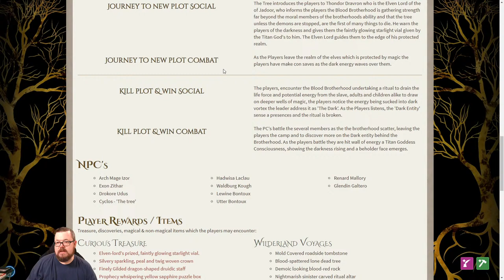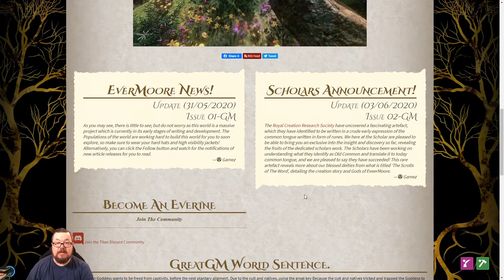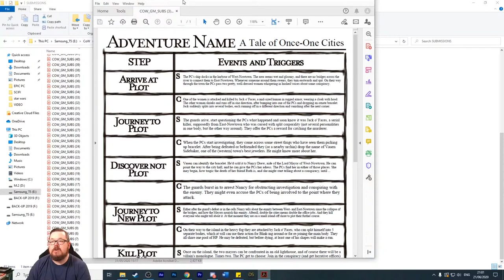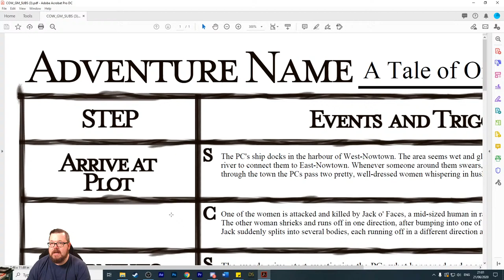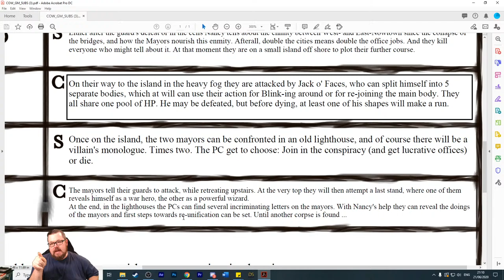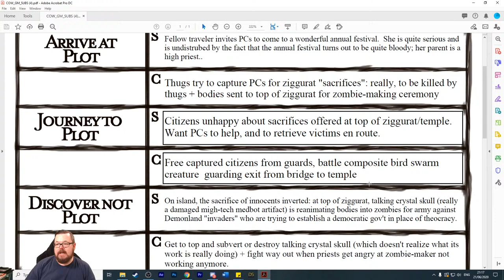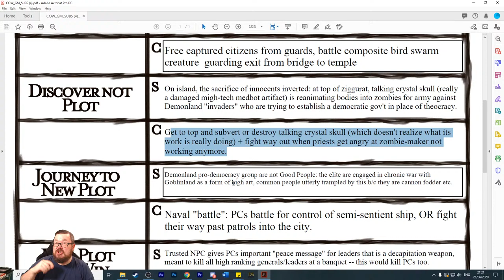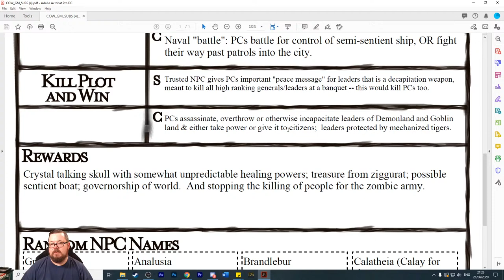Live sessions with a GM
Bring your RPG Questions! Let's talk RPG's, and let's have fun!